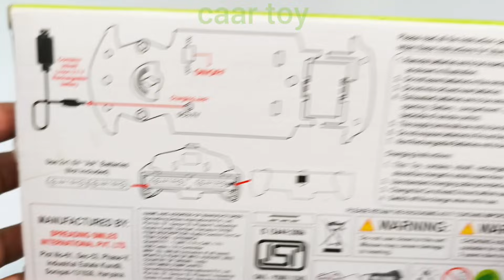Rechargeable Helicopter and Rechargeable Rc Car | Unboxing Rc Car